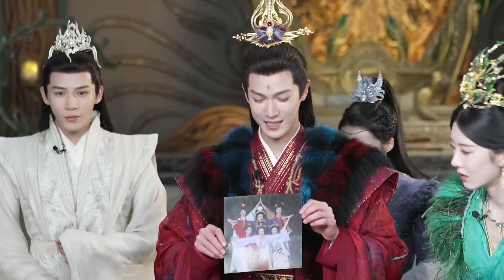《神隐》大泽山团建开放日丨赵露思 王安宇 颖儿 李昀锐 曹斐然 The Last Immortal【捷成华视偶像剧场】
《神隐》
导演：陈家霖 / 李才
主演：赵露思 / 王安宇 / 颖儿 / 李昀锐 / 曹斐然 / 加奈那 / 崔航 / 贺开朗 / 薛佳凝
集数：40

剧情简介：
励志上进的水凝兽阿音和神力被封的真神之子古晋因一场意外相识，从此走上寻找凤隐仙元之路，此后在妖族狐狸鸿奕、鹰族公主宴爽这些小伙伴的陪伴下，一路收集凤隐仙元，历经重重险阻，屡次挫败反派青霖及其属下的阻挠，助力凤隐涅槃回归，收获爱情友情亲情，维护世间和平、承担苍生大义的励志故事……